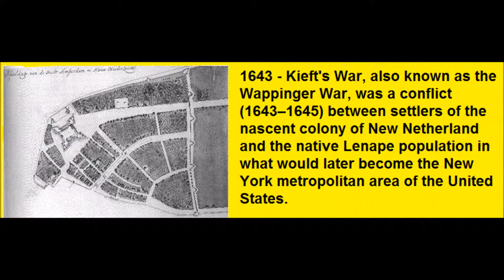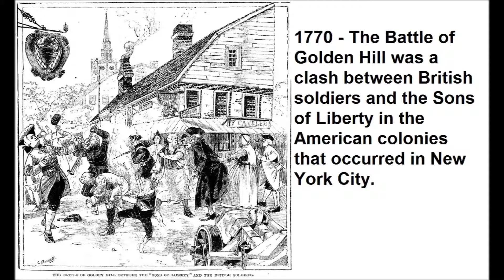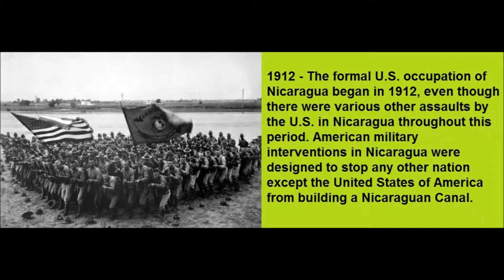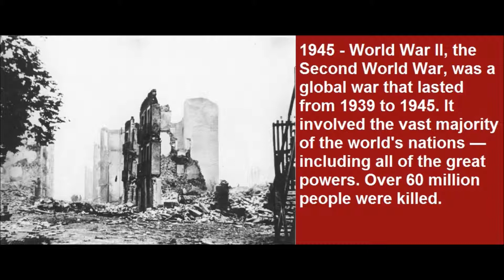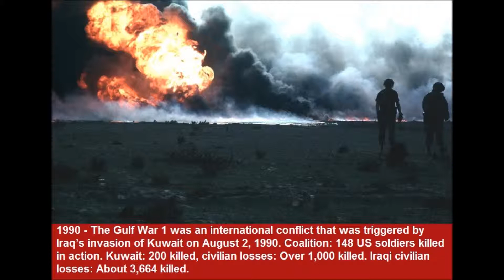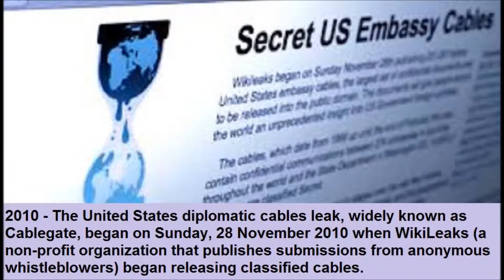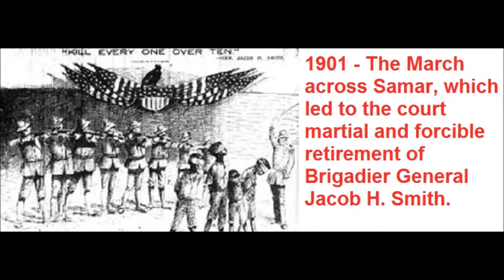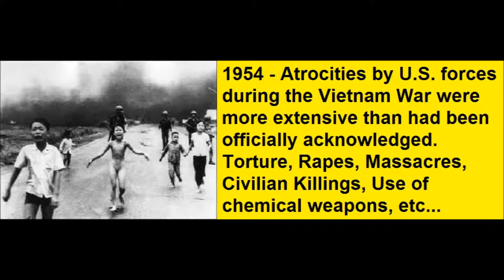History of United States of America Battles/Wars and War Crimes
- This video is about the History of United States of America Battles, Wars and War Crimes. The U.S. invaded countries, planned coup d'états, spied and did lots of illegal stuff, like torture.
- The U.S. is the only country that has used atomic bombs to kill civilians. And during the Vietnam War for example, they used chemical weapons to kill more people.
- The U.S. is not a model in terms of development, because until today they have used slaves as low cost labor force. And their leaders don't care about the environment. Moreover, them too had a revolution and a civil war. The richest country still don't have free education and health care!